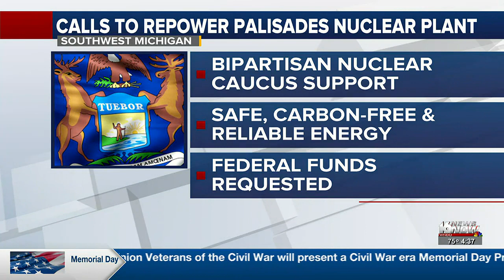Michigan lawmakers call for repowering of Palisades Nuclear Power Plant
The plant was permanently shut down in May 2022 after generating nuclear energy for more than 50 years.